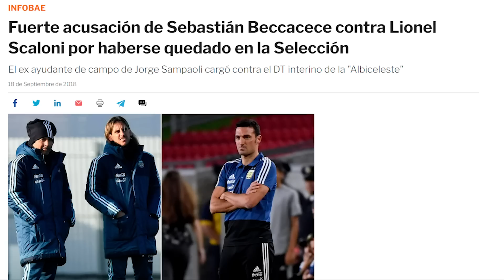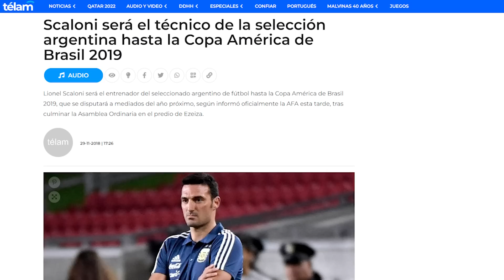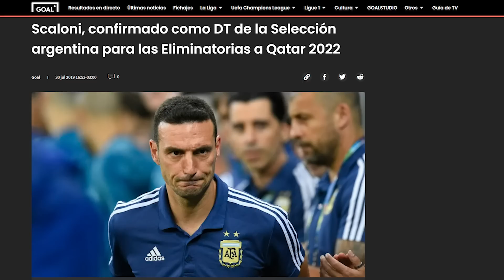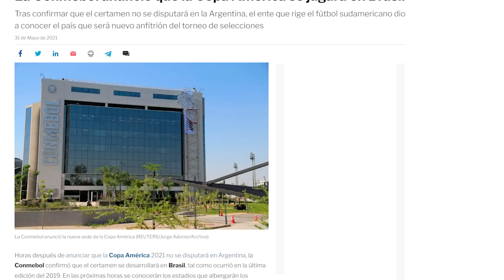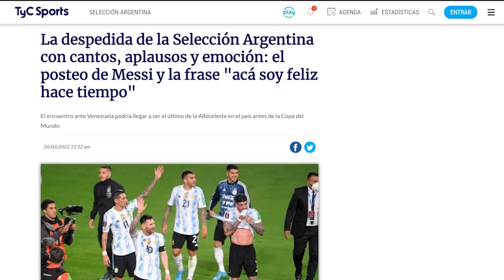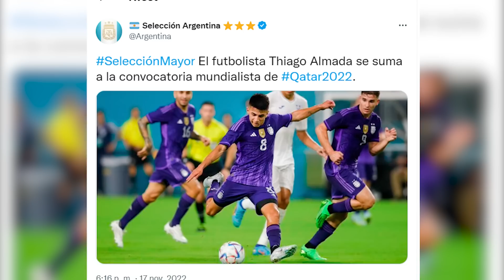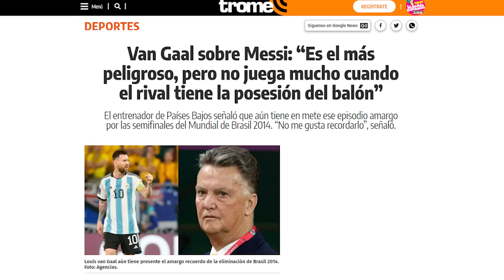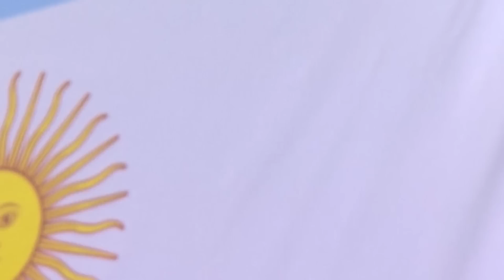🎬 La PELÍCULA de LA SCALONETA 🍿: la HISTORIA de ARGENTINA 🇦🇷 CAMPEÓN DEL MUNDO en QATAR 🏆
LA SCALONETA, la Selección ARGENTINA CAMPEÓN DEL MUNDO en QATAR 2022, esa AMADA por todo el PUEBLO argentino, fue un proceso de 4 años que lo tuvo todo. Esta es la HISTORIA COMPLETA de LA SCALONETA para los que la quieran ver entera de una.

Desde el comienzo post crisis en Rusia 2018 hasta el grito de CAMPEÓN más soñado por todos, con Lionel MESSI más GOAT que nunca, ENZO FERNÁNDEZ rompiéndola toda, JULIÁN ÁLVAREZ llevándose todo puesto, DIBU MARTÍNEZ gigante en los PENALES una vez más y con la ATAJADA DEL SIGLO, OTAMENDI una fiera abajo, ALEXIS MAC ALLISTER reemplazando a Gio Lo Celso y SCALONI comandando el barco.

0:00 Presentación de Lionel Scaloni y eliminación de Rusia 2018
0:30 Destitución de Sampaoli y Scaloni-Aimar como DTs ganan el Torneo L'Alcudia Sub 20
0:55 Scaloni-Aimar confirmados como dupla interina de la Selección Mayor y primeras críticas
1:02 Primera conferencia y primeros partidos de Scaloni como DT de la Selección
2:17 Scaloni desestima una polémica por Dybala
2:39 Cierre del 2018 con victoria ante México
2:48 Confirman a Scaloni para la Copa América 2019 y el Chiqui Tapia lo defiende
4:17 Eliminación 0-2 vs. Brasil en la Copa América 2019
4:53 Scaloni es ratificado como DT para las Eliminatorias y gana las primeras dos fechas
5:26 La Copa América 2021
7:07 El SHOW DEL DIBU contra Colombia en los penales
7:56 Argentina CAMPEÓN de la Copa América 2021
9:05 TREMENDO abrazo de Messi y con Scaloni y Lionel levanta la copa
9:46 Scaloni con Fantino post Copa América
10:37 La Scaloneta festeja el título en la Argentina y MESSI LLORA
11:32 Argentina 0 - 0 Brasil en San Juan, La Scaloneta clasifica al Mundial
12:22 La FINALÍSSIMA: Argentina 3 - 0 Italia OTRA VEZ LA SCALONETA CAMPEÓN
13:04 El mercado de pases de La Scaloneta previo a Qatar
14:02 El DEBUT de ENZO FERNÁNDEZ en la Selección
14:28 La LESIÓN de Gio Lo Celso
14:38 Scaloni da la lista de 26 convocados
15:12 Último amistoso antes de Qatar y MÁS BAJAS para Argentina
16:03 EL MUNDIAL: la fase de grupos
17:03 OCTAVOS: Argentina 2 - 1 Australia
17:21 La BATALLA de CUARTOS DE FINAL: Países Bajos - Argentina
17:56 ANDÁ PA'LLÁ BOBO y más declaraciones
19:07 SEMIFINAL con BAILE: Argentina 3 - 0 Croacia
19:37 Locura en Argentina por el pase a la final
20:14 LA FINAL: Argentina - Francia
21:00 LA ATAJADA DEL SIGLO: Dibu Martínez a Kolo Muani, minuto 123
21:04 LOS PENALES de Argentina - Francia
21:52 ARGENTINA CAMPEÓN DEL MUNDO, Argentina campeón del mundo, Argentina campeón del mundo!